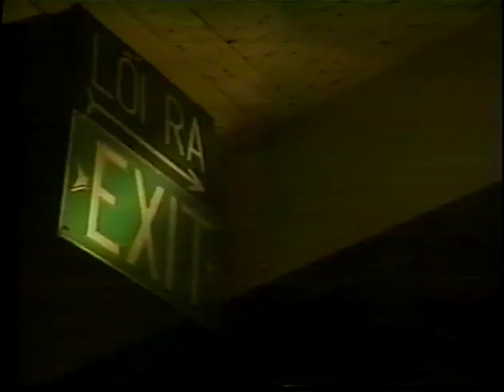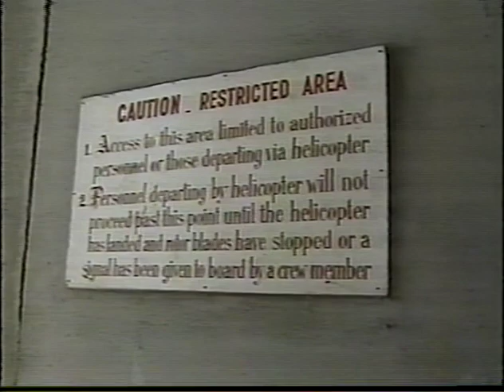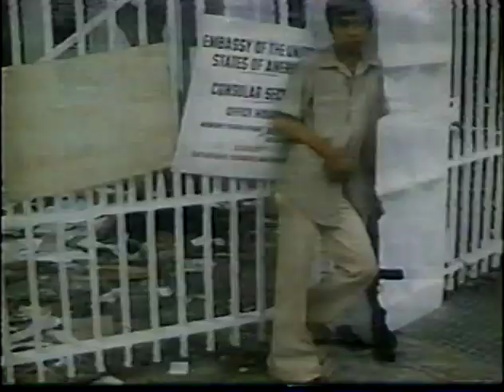Frank Snepp on CIA, torture, and Vietanam war